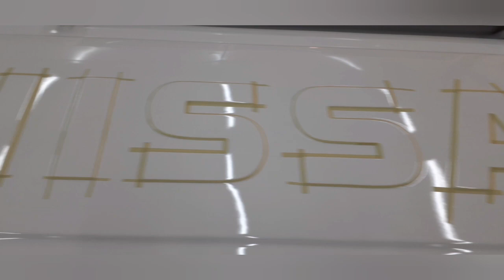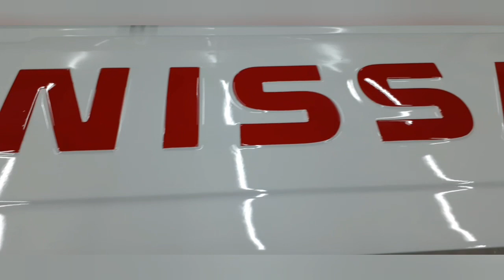HALF SIDE REPAIR AND PAINT NISSAN (QM1)